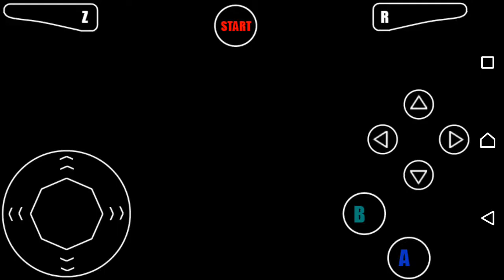俺はボンドになってやる！ ゴールデンアイ実況プレイ ミッション04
この動画は短くて助かりますな(￣▽￣)

って言っていいのだろうか(╬▔＾▔)